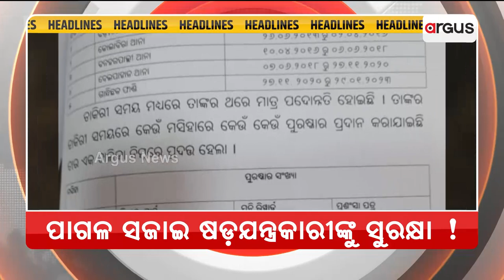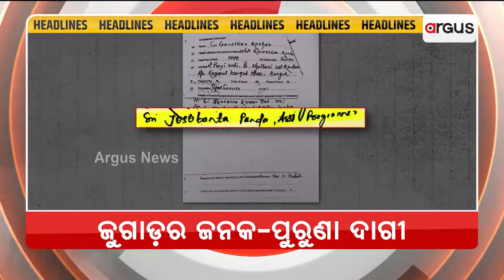Headlines @ 7 Pm | 27 Feb 2023 | Argus News